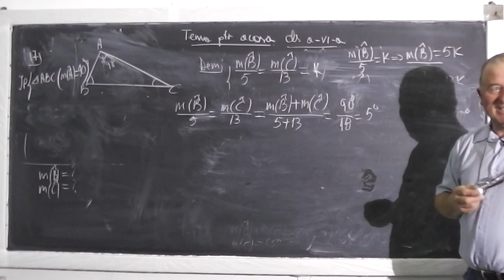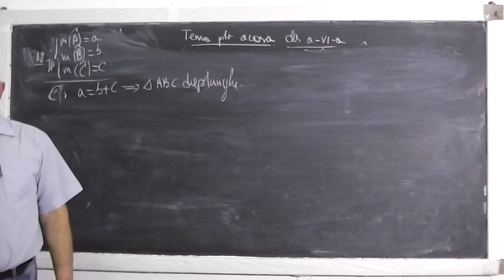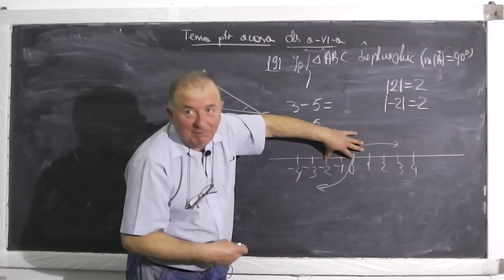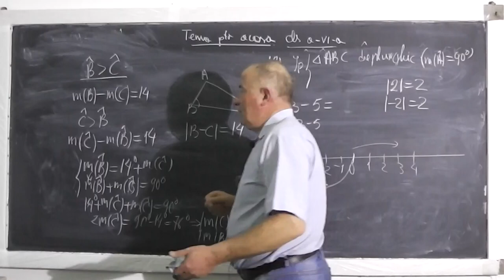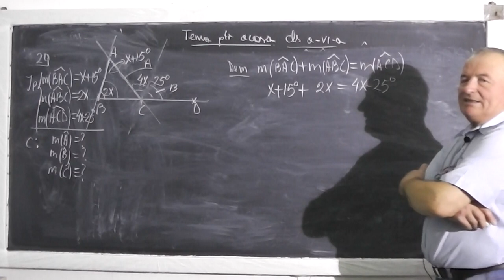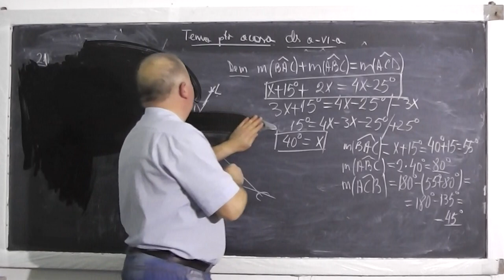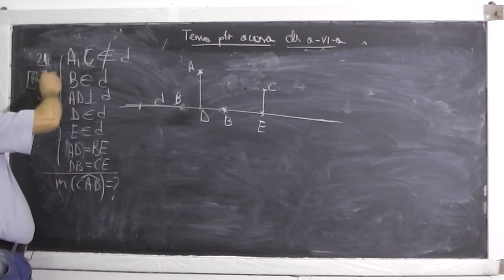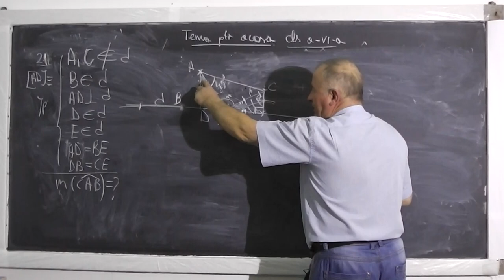2/2 Lectia 394 - Congruenta triunghiurilor Suma unghiurilor unui triunghi - Probleme - Tema Clasa 6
- In aceasta lectie de matematica rezolvam probleme din tema pentru acasa la geometrie plana de la clasa a VI-a. Subiecte abordate: Probleme de congruenta a triunghiurilor, masura unghiurilor unui triunghi. Daca lectia va este utila, as aprecia un Share sau Like

- 1/2 Lectia 394 - Congruenta triunghiurilor Suma unghiurilor unui triunghi - Probleme - Tema Clasa 6
- 2/2 Lectia 394 - Congruenta triunghiurilor Suma unghiurilor unui triunghi - Probleme - Tema Clasa 6
- Lectia 394 - Congruenta triunghiurilor Suma unghiurilor unui triunghi - Probleme de geometrie plana - Tema la Clasa 6